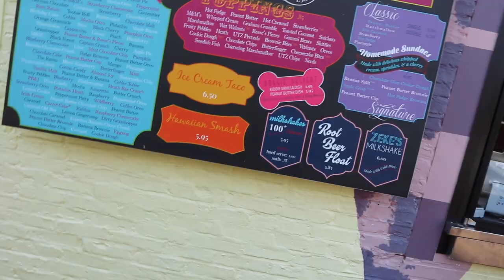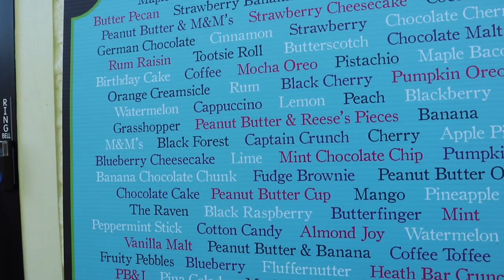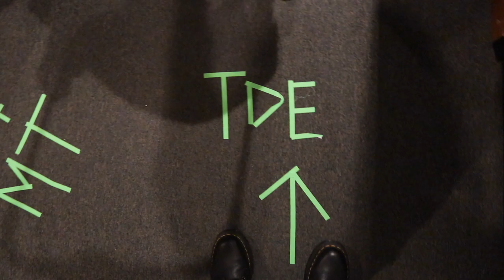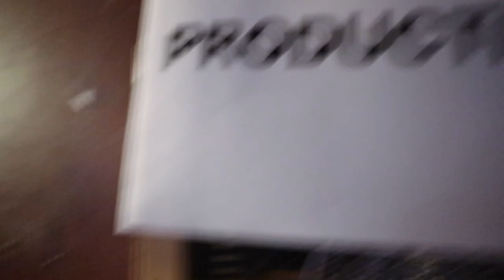FIRST TIME TOURING WITH A BABY!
SUPER & CAPRON'S First Time On Tour!!!